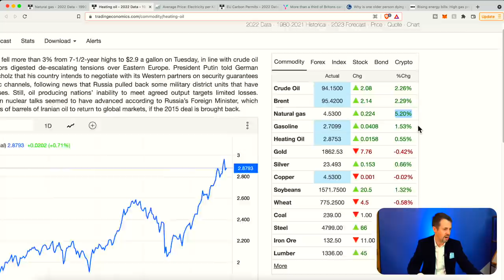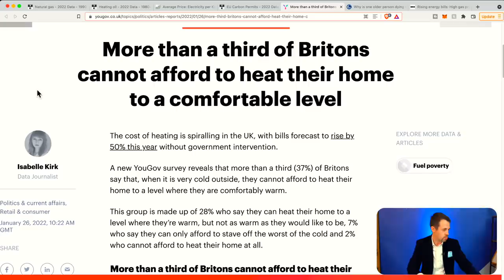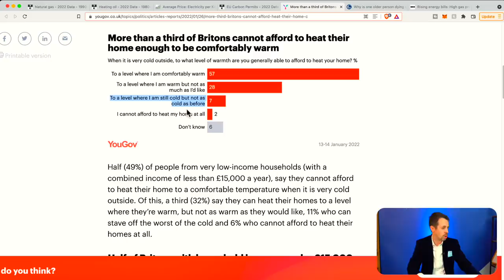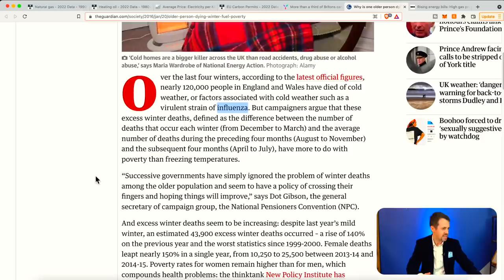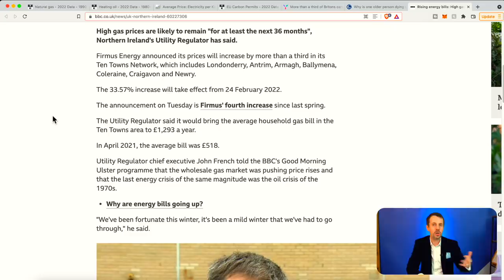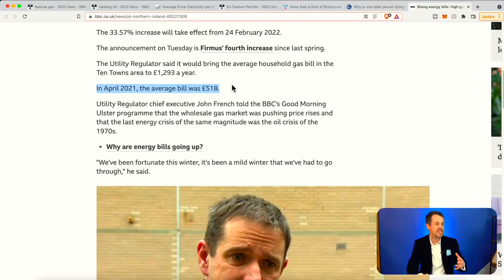Tens Of Thousands Will DIE From This in 2022!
⬇️ NMW 'Approved' Services: ⬇️
🏆 Join Our *AMAZING* Private Community!